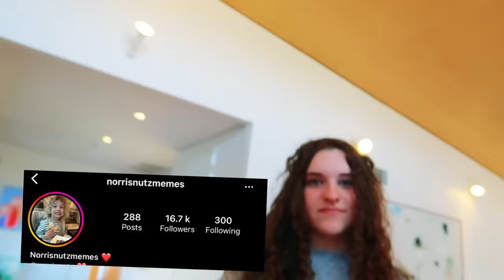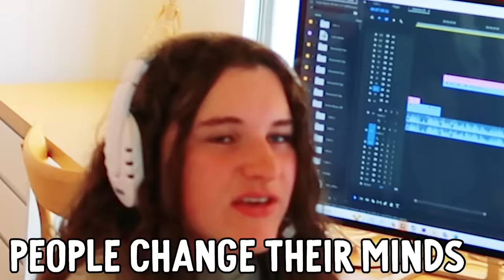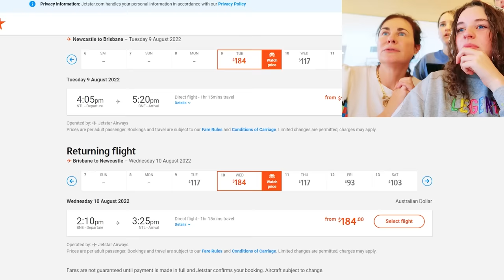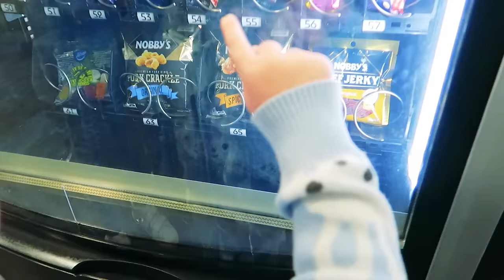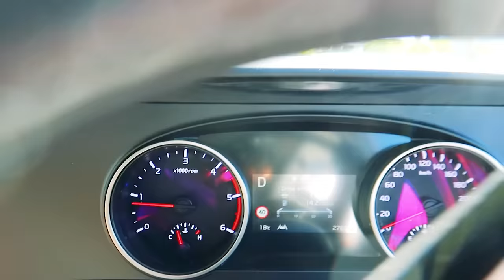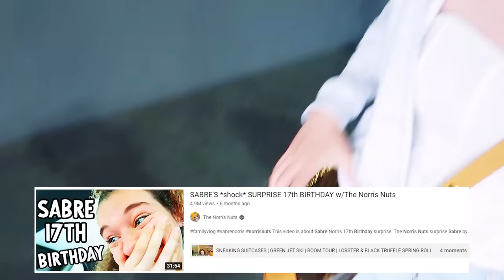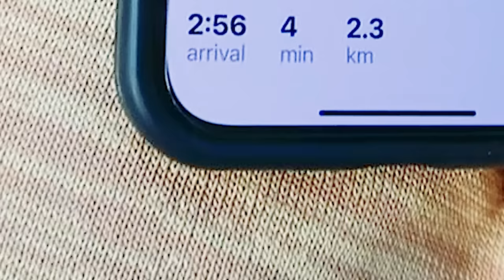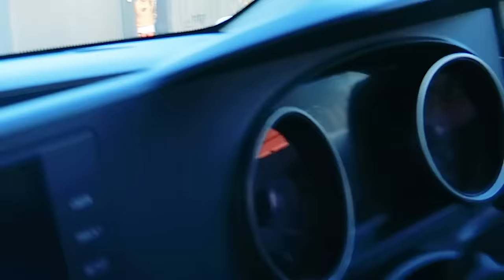WE DELIVERED OURSELVES TO OUR BIGGEST FAN | The Norris Nuts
In this video we see the Norris Nuts head to Queensland to surprise their biggest fan, Jemma. Naz was delivered in a package to her doorstep and the good vibes flowed all round once Jemma discovered the surprise.